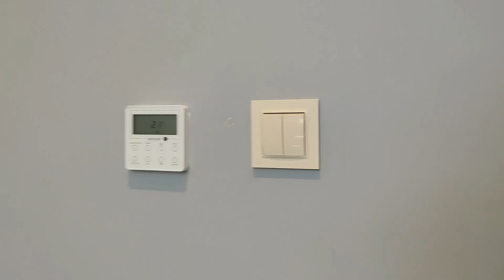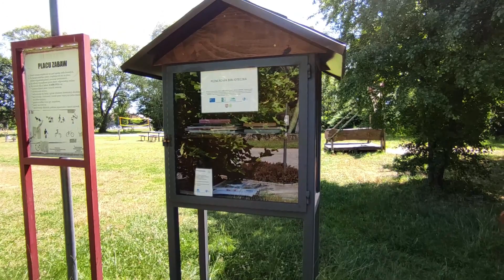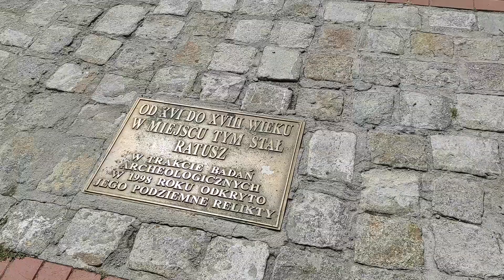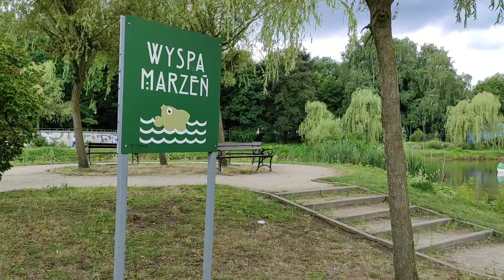Wyczekany urlop w Polsce i 2 urodziny Nadii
Bonjour tout le monde! W dzisiejszym odcinku pokażę Wam co robiłam na moim pierwszym od dawna urlopie w Polsce. Ciekawi? Zapraszam do oglądania.

Filmy zawierają polskie i francuskie napisy.